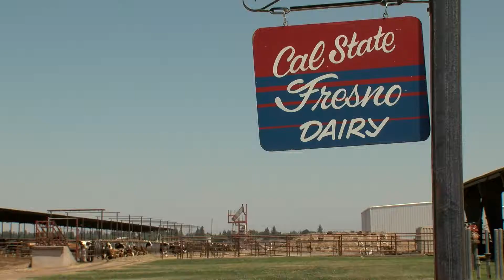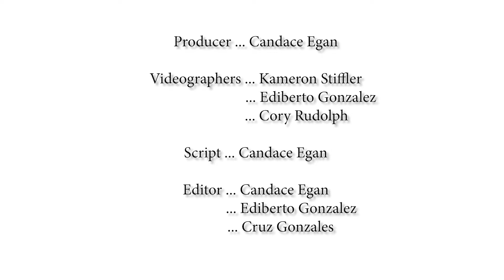MCJ 115MW Bov Control | Andrea Valdez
A project produced in the Fall 2019 MCJ 115 MW Field Video Production Class for the Bov Control editing assignment. Professor
Candace Egan.

Produced by: Andrea Valdez, September 25, 2019.